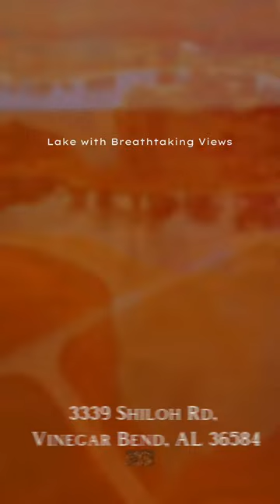3339 Shiloh Rd, Vinegar Bend, AL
Are you looking for a retreat from the city life and a quiet place in the country to build your dream home? Are you Looking for 57 acres on a lake with breath taking views, well you just found it!
✅ Great place to live, hunt, ride the 4-Wheeelrs or open a Agriculture Nursey
✅ Recently an Agricultural Nursey, several deep-water wells and power is on the property
✅Just an hour from Mobile County and Hattiesburg MS
Schedule a showing today before this one is gone! 🧐😍
☎️MESSAGE OR CALL
Devin Schaff, Keller Williams Mobile
REALTOR®️ - Prime Realty Group